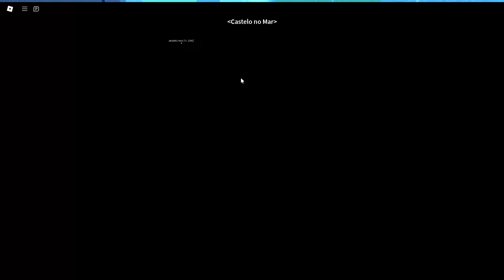USEI UM COMBO QUE PODE VIRAR META COM A ESPADA TUSHITA PARA PVP!!! BLOX FRUITS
Nesse video eu caço Bounty e tiro varios pvps com um combo de tushita META Muito roubado no Blox fruits!!!

🤖Esperando a atualização infinitamente

 🧙‍♂️Você é mais incrível do pensa!!!
​​​ ☕Nunca desista de sonhar!!!
Não se esqueça de entrar no grupo e discord pra poder participar dos sorteios
​ Canalzinho secundario pra fazer conteudos de outros jogos:
📼​ Canal sec: AGUARDEM.

🎮​  Links dos games
👉🏼 Link do servidor privado:

🐱‍👤Videos sobre o game:

Aguardando a atualização